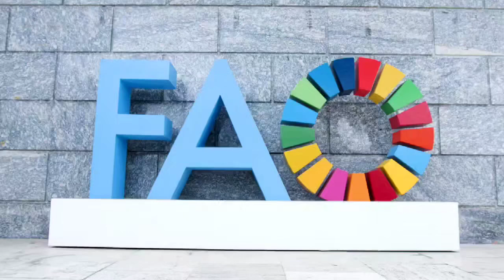Congratulation to all of you!!